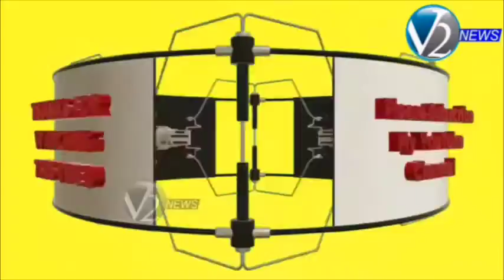హైదరాబాద్ లోని పలు ముంపు ప్రాంతాలలో పర్యటించిన బీజేపీ రాష్ట్ర అధ్యక్షులు, కరీంనగర్ ఎంపీ బండి సంజయ్